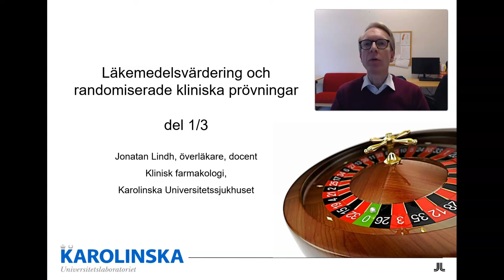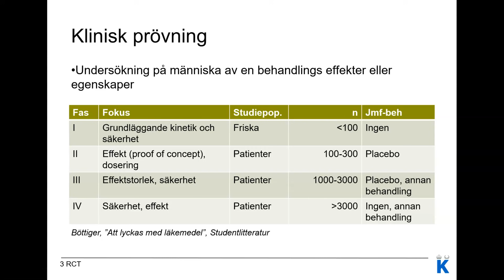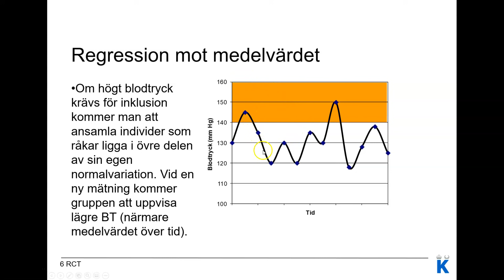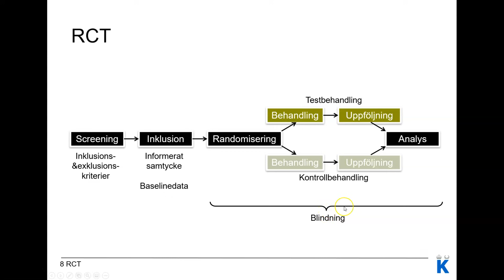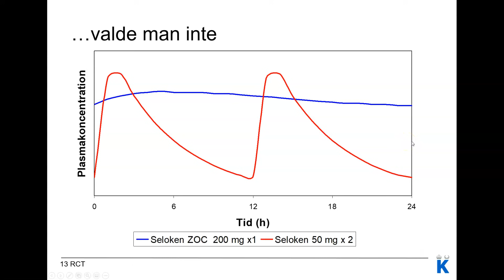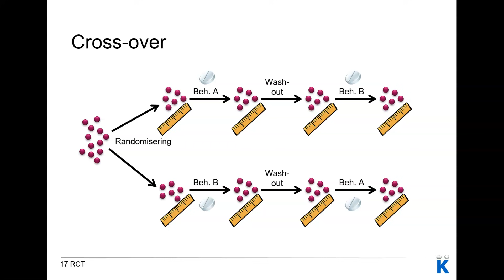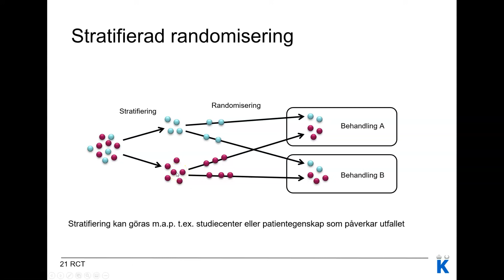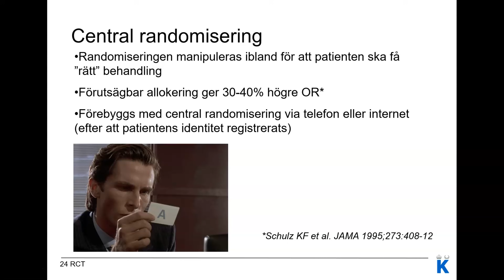RCT del 1/3